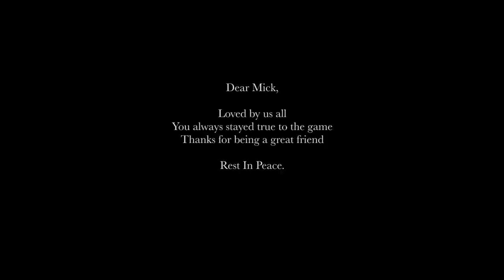UP TEMPO 2 | Train & Metro Graffiti Netherlands, Belgium & Germany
Who doesn't know the first part of Up Tempo? It first came online seven years ago and now the video has hundreds of thousand of views. Up Tempo 2 is finally here and is going to take you on a thrilling train ride through Germany, Belgium and the Netherlands! Watch the GRLS, DTR, DEFS, PAB, FOFS, BT, STU, BPS & others in this 13:12 minute long graffiti video.

In the UPTEMPO 2 zine, various artists return and show you different material from both home and abroad. The magazine has an extra connection, because stills from the video have been used the zine. You will know that immediately.

Cantastic is your Dutch online graffiti store founded in 2016. Once we started our graffiti journey in the late 90’s we have caught the graffiti virus, and we are still active to this very day.

We bring you the best quality spray paint in the Netherlands: Loop Colors & Montana Black. Next to our other quality brands: Mr. Serious, Grog Markers, Handmixed Markers, Stealth Ink, Molotow Markers & Others.